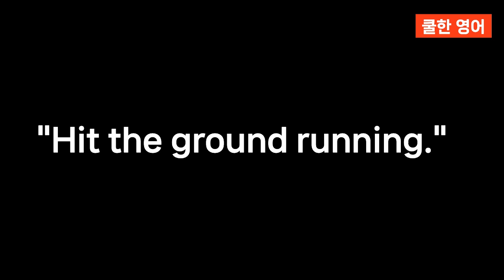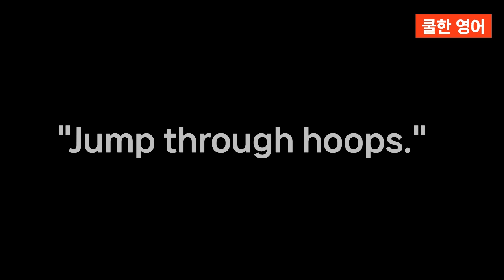[1000번반복] 원어민영어 쿨한영어 30문, 한국어 듣고 3초내에 영어로 할 수 있을 때까지 딱 30문장만!!! 이게 되면 영어고생 끝 행복 시작~~~~~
1000번 반복해서 들어요!!!